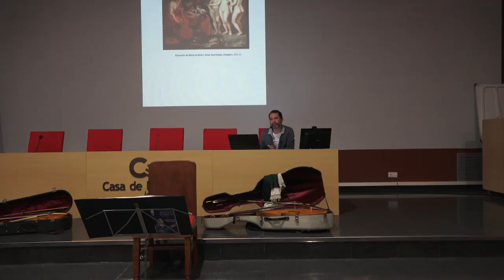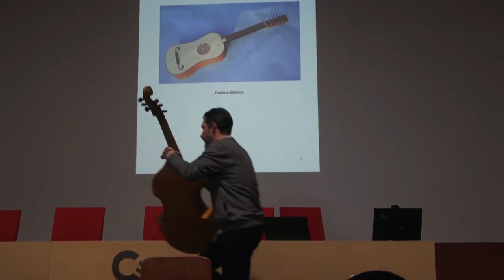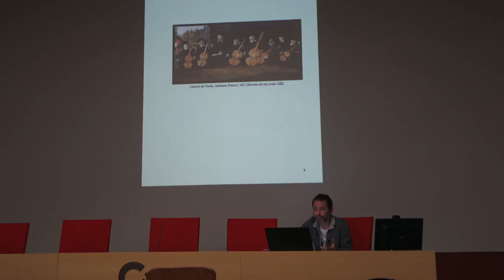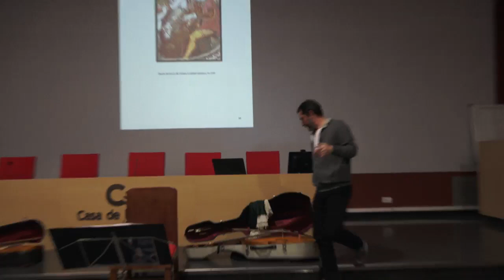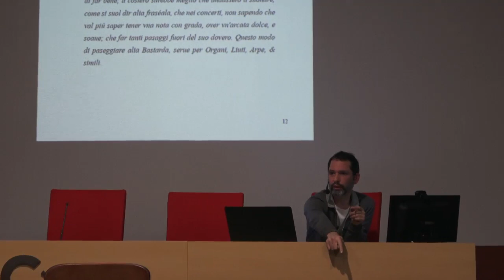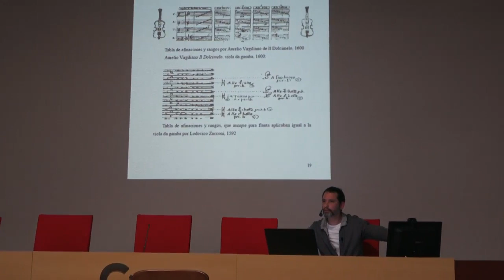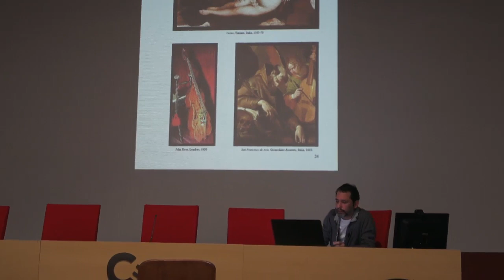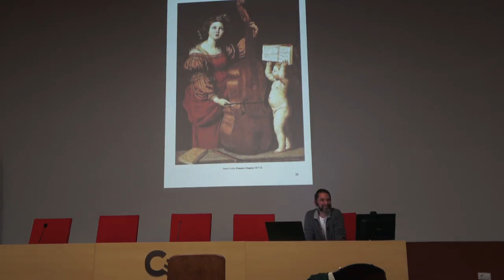Conferencia | La viola de gamba | Thor Jorgen